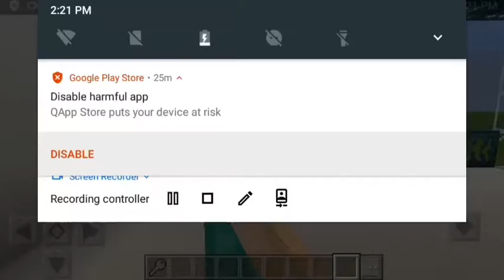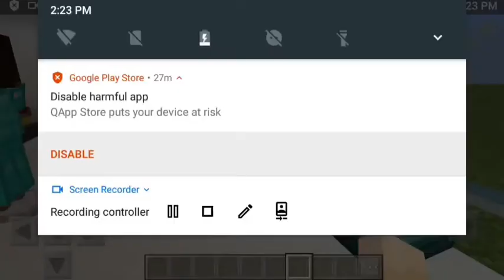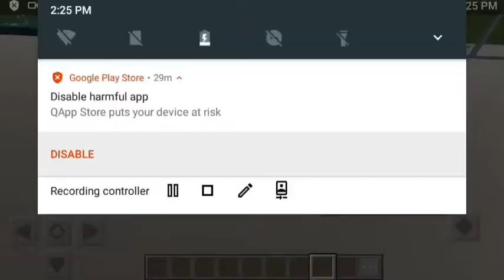MILLIONAIRE MAN VISIT MOSHIN CHARSI CAR SHOWROOM